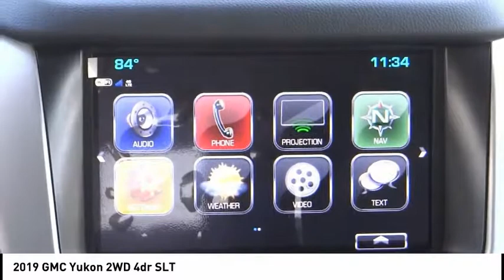2019 GMC Yukon SIGNAL HILL, LONG BEACH, SEAL BEACH, LAKEWOOD, CARSON KR155073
2019 GMC Yukon 2WD 4dr SLT

2800 Cherry Ave.

BOULEVARD BUICK GMC PROUDLY SERVICING SIGNAL HILL, LONG BEACH, SEAL BEACH, LAKEWOOD, CARSON, & SURROUNDING SOUTHERN CALIFORNIA LOCATIONS. THIS WHITE FROST TRI-COAT 2019 GMC YUKON IS EQUIPPED WITH A 5.3L V8 16V GDI OHV, AUTOMATIC TRANSMISSION, AND RECEIVES AN ESTIMATED 15 City/22 Hwy MPG. CONTACT BOULEVARD BUICK GMC AT TO SCHEDULE A TEST DRIVE AND TAKE THIS 2019 GMC YUKON HOME TODAY, OR VISIT OUR SHOWROOM CONVENIENTLY LOCATED AT 2800 CHERRY AVE., SIGNAL HILL, CA 90755. STOCK #: KR155073 | 2019 GMC Yukon 2WD 4dr SLT 2019 GMC YUKON 2WD 4dr SLT STOCK #: KR155073 | VIN: 1GKS1BKC5KR155073 | 2019 GMC Yukon 2WD 4dr SLT Boulevard Buick GMC BOULEVARD HAS BEEN SATISFYING SOUTHERN CALIFORNIA CAR BUYERS SINCE 1961. FRIENDLY & FAMILY OWNED. PLEASE CHECK US OUT ONLINE AT BOULEVARD4U.COM FOR MORE INFORMATION.